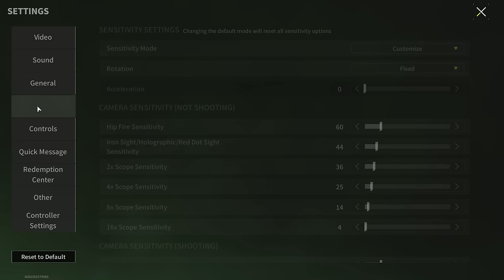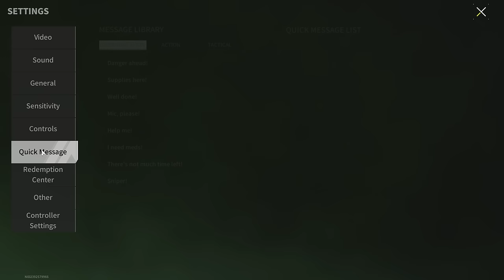You've Found A Lot Of Valuable Loot, But Can You Get Away Alive? - Lost Light